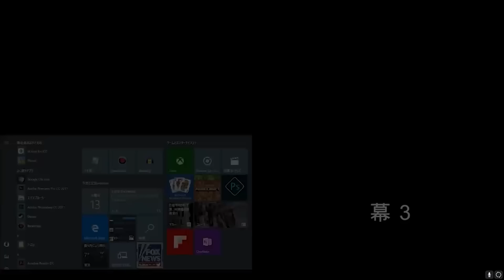何かを隠す隣人のヤバすぎる秘密を解き明かすゲーム【 Hello Neighbor 】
この実況がもう6年前らしい。こわ。
「Hello Neighbor」というゲームです。